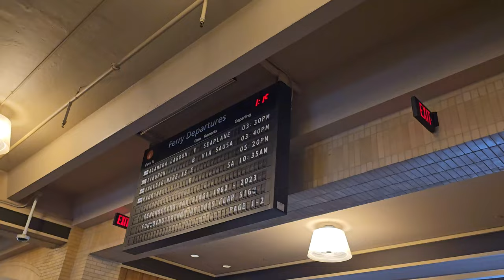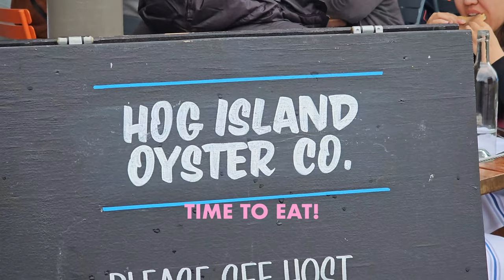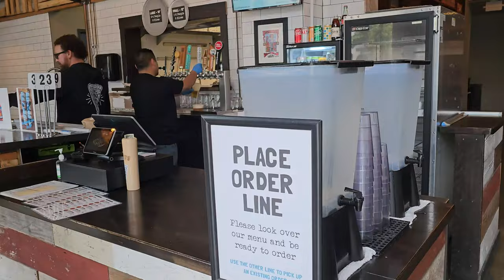Strolling around San Francisco | Nicole Andersson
The last vlog rattled me a little bit so let’s take it easy with this one…

~~~ACCOUNTS~~~

~~~MUSIC~~~